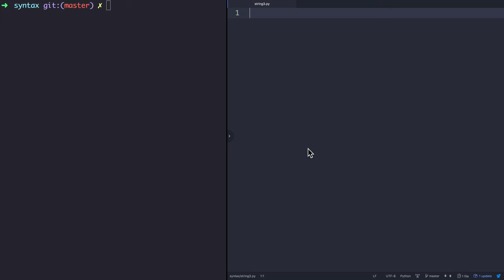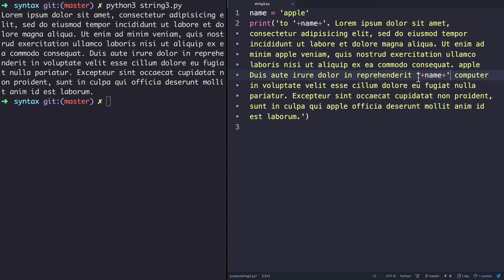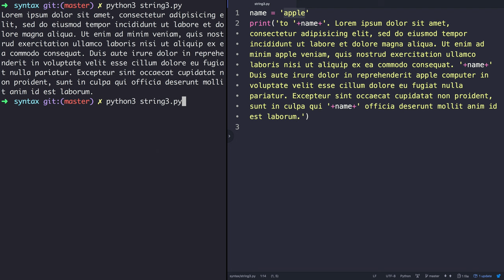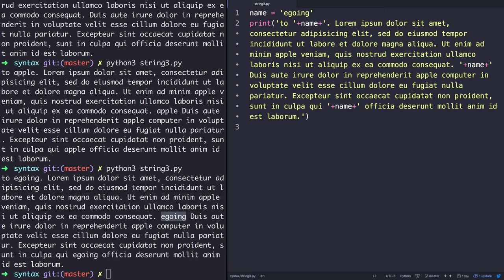WEB2-Python-5.3.문법-데이터타입-문자열과 변수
모든 수업과 소스코드는 아래주소에 있습니다.